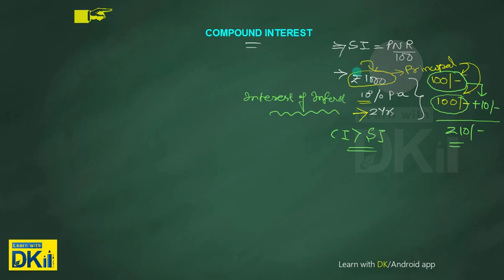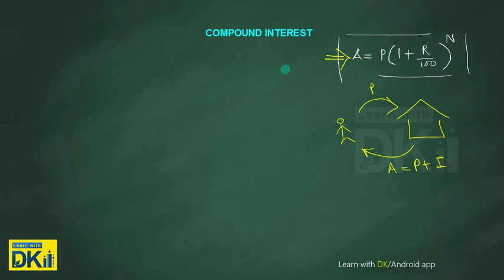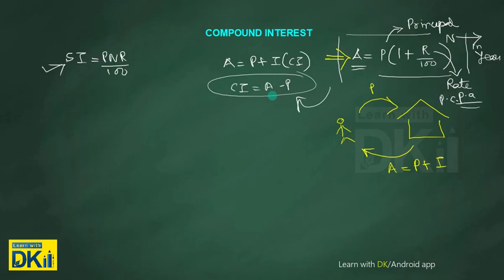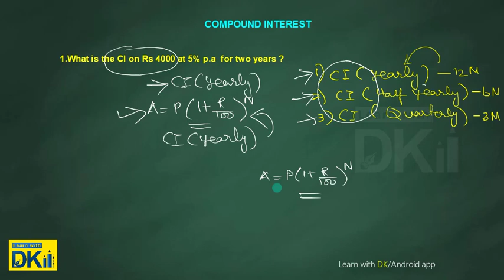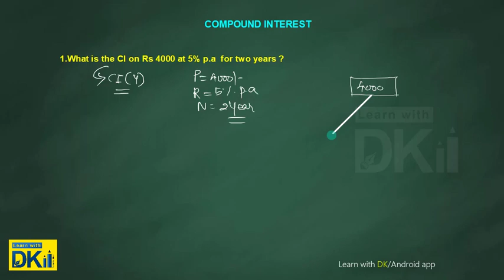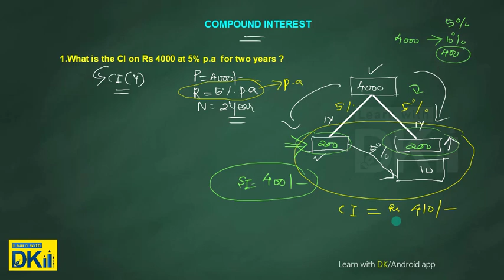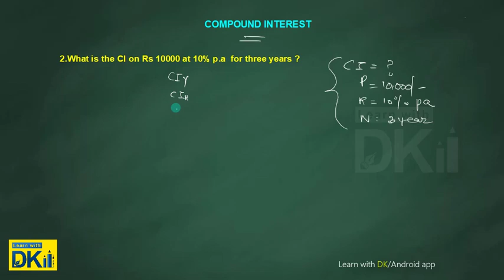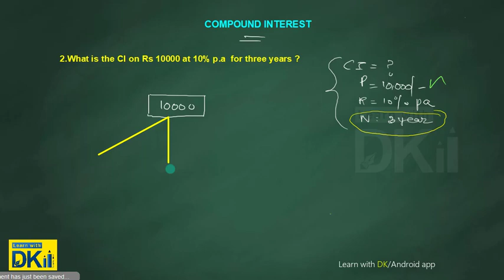Simple Compound Interest Mathametics Video Tutorial best explanationPart 1) - PSC Exams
Kerala PSC Maths Shortcut Tricks to Calculate Simple & Compound Interest.

Kerala PSC regularly repeats questions from particular maths topics in each and every exam.

By knowing how to solve these questions in the shortest possible time will help you to score maximum marks for maths in various competitive exam conducted by the Kerala Public Service Commission.

The topics from which questions are repeated are

Today's video is presented by our Maths Faculty Mr. Jerin

Complete Compound Interest Mathametics Video Tutorial best explanation in malayalam
COMPOUND INTEREST (കൂട്ട്പലിശ)

Interest on Principal as well as Interest of Interest also can be earned.Compound interest again classified into 4
1. Compound interest ( YEARLY)
2.Compound interest ( HALF YEARLY)
3.Compound interest ( QUARTER YEARLY)
4.Compound interest ( BIENNIALLY)

This video gives a beautiful idea to find compound interest without using any formulas.If your idea in percentage is good ...Then no PEN!!! No PAPER! Required. (See the video)

കൂട്ട്പലിശ  സമവാക്യങ്ങൾ ഇല്ലാതെ നിമിഷനേരം കൊണ്ട് എങ്ങനെ കാണാം എന്നാണ് ഈ വിഡിയോയിൽ വിവരിച്ചിരിക്കുന്നത് .(വീഡിയോ കാണുക)